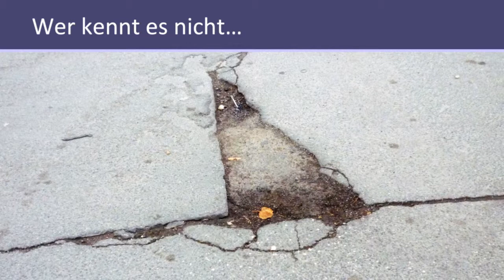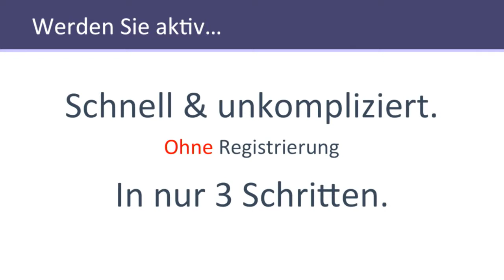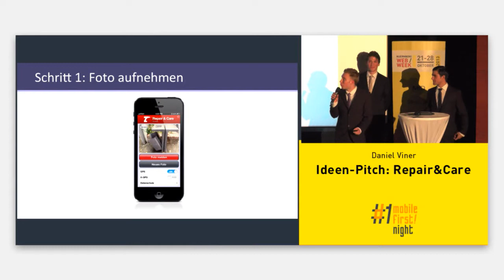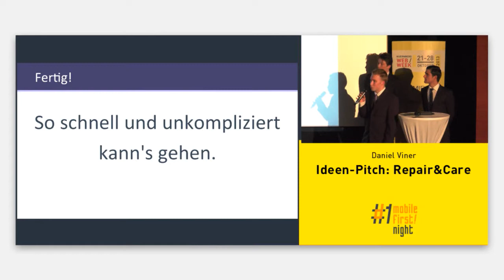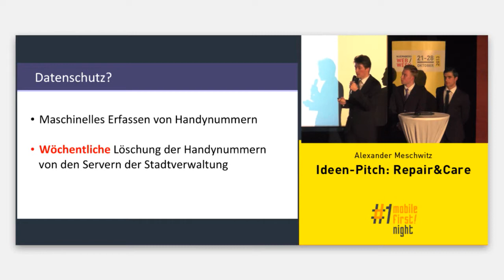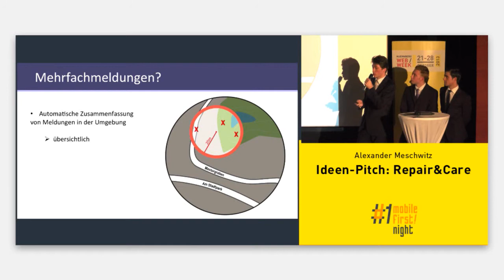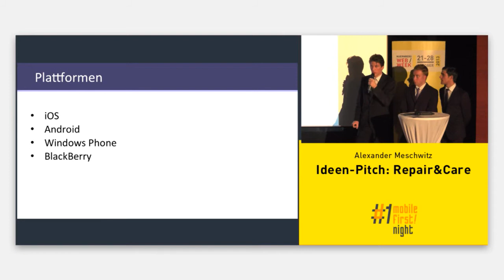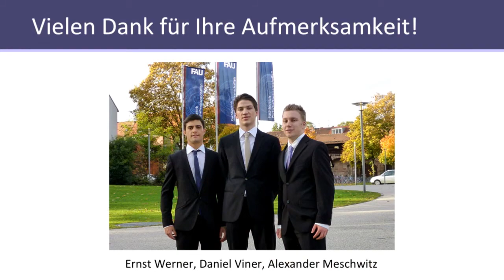nueww - Repair & Care (Ideen-Pitch)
Im Rahmen eines Idee-Pitches -- Ideen für Apps von morgen stellt eine Studentengruppe ihre Idee von Repair&Care vor.
Der Ideen-Pitch fand auf der Mobile First! Night veranstaltet durch insertEFFECT im Rahmen der Nürnberg Web Week statt.